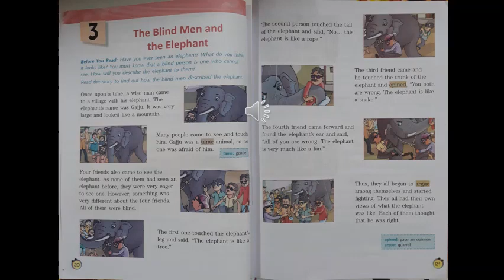Class IV-A,B,C: English: Lesson-3: Three Blind Men and the Elephant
Teacher: Mrs Mridulla Bharadwaj Jandhyala